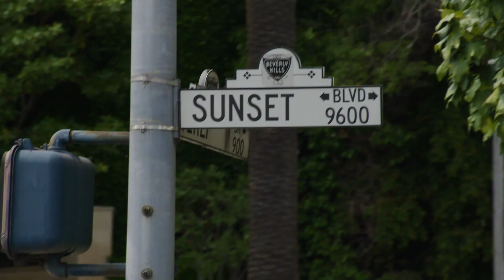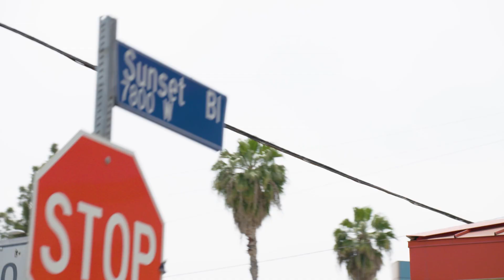Touring Hollywood with John Johnson III | We Love LA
The man who has Freddy Krueger tattooed on his leg visits the Krueger house on a tour of Hollywood, and caps the day with some Korean BBQ.

This is We Love LA, presented by American Airlines.